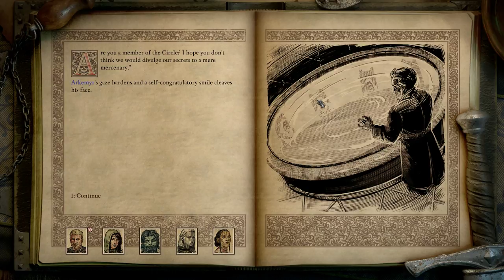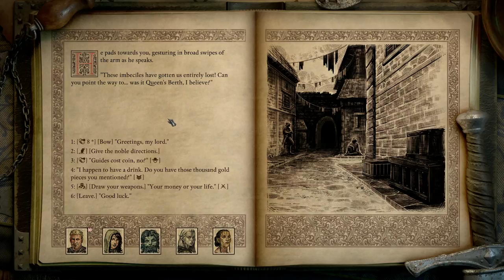Lets Play Pillars of Eternity 2 Deadfire Gameplay PC Walkthrough Part 72